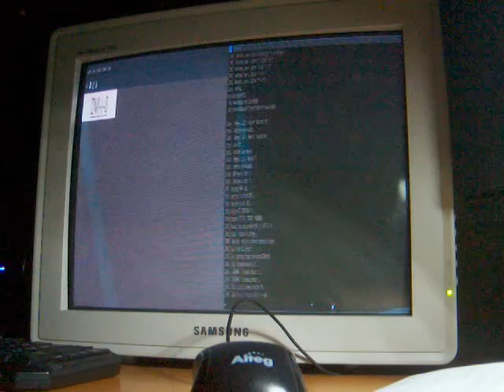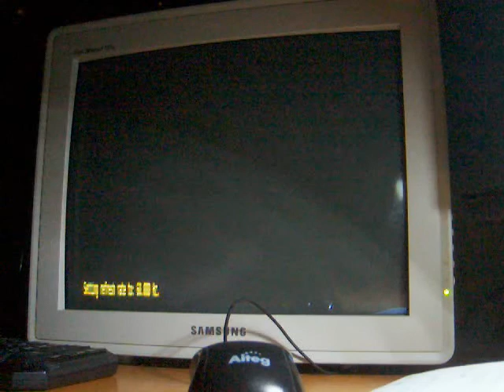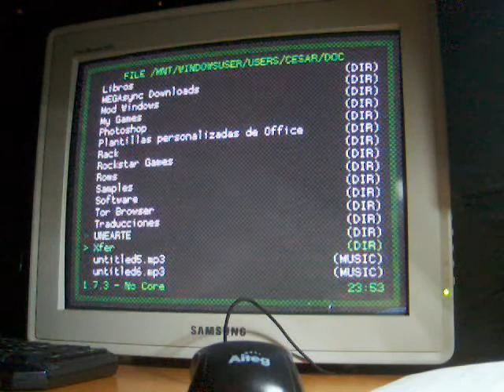Retroarch CRT Switchres in 31khz PC Monitor (Linux)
Here is a video of CRT Switchres partially working on a 31 khz monitor in Linux, I compiled a custom version to run at 138hz and made all super resolutions at 138hz. the mayor problem right now is that when I try to close the content Retroarch crashes and I need to restart it.The problem is maybe related to the Nvidia proprietary driver.